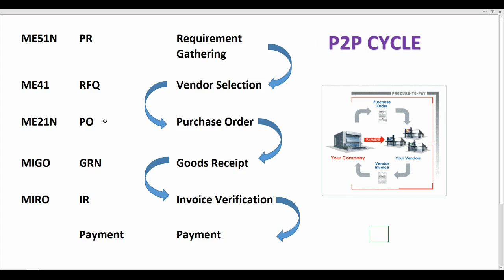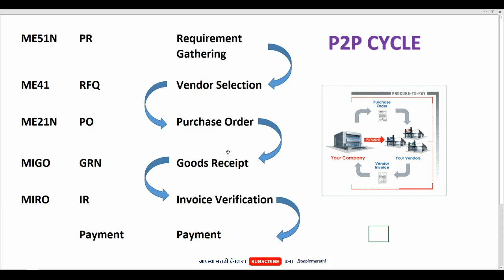SAP MM P2P Cycle | SAP Procurement Cycle | SAP in Marathi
आता SAP शिका मराठी मध्ये

sap mm online course
online sap mm course
SAP Training
SAP EWM
SAP PM
SAP QM
SAP SD
SAP MM
SAP FICO
SAP PP
SAP HR